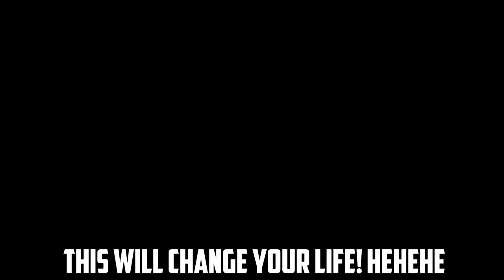FIRST WEEK USING NEW POCO X6 PRO!! | PUBG MOBILE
hehehe i got him 2 times :))))

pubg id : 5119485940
device : Poco x6 pro
server : Europe
editor : Premier pro,Photoshop,Aftereffect